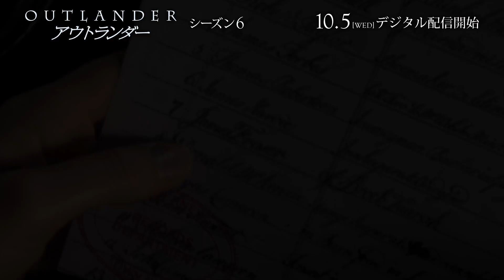歴史ファンタジー・ドラマ待望の新シーズン「アウトランダー シーズン6」2022年10月5日（水）配信開始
「アウトランダー シーズン6」2022年10月5日（水）配信開始

独立戦争直前のアメリカ、
愛する者たちとの平和な暮らしを守るため闘い続けるクレアとジェイミーを描く、歴史ファンタジー・ドラマ
待望のシーズン6遂に登場！

アメリカ革命という動乱の時代に生きるクレアとジェイミー。　王室から与えられたノースカロライナの奥地、フレイザーズ・リッジでの生活は困難を極めたが、彼らにとって“家”であるこの地は、残りの人生の礎を築くための大切な場所でもあった。しかし、アーツミュア時代の宿敵が家族と共に入植を求め現れたことで、フレイザーズ・リッジ内に不穏な空気が流れ始めるー。歴史的な“ボストン茶会事件”を機に戦争への気運が高まる中、ジェイミーたちは「王党派」と「愛国派」どちらの側につくかを決断しなくてはならなくなる。果たして二人は、外部勢力からだけでなく、リッジそのものの中で巻き起こる分裂や対立からも、この大切な”家”を守ることができるのかー。